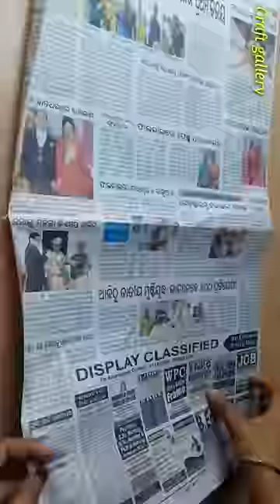Easy Balloon Craft | Flower Vase